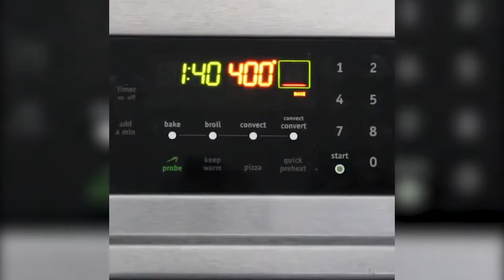Dude Up Your Dinner with this Flamin' Hot Cheetos Cone Filled with Mac and Cheese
There are plenty of people out there creating amazing food creations everyday. For example, the blog Dude Foods created a waffle cone made out of Flamin' Hot Cheetos and filled it with mac and cheese, and it's probably the most sensational food invention ever.